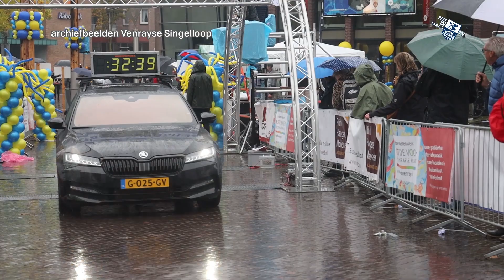Wederom streep door Singelloop - 26 augustus 2021 - Peel en Maas TV Venray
Voor het tweede jaar op rij zullen de singels leeg van lopers zijn op de eerste zondag in oktober. De Venrayse Singelloop kan namelijk wederom niet doorgaan.